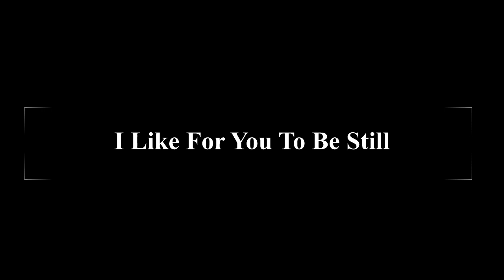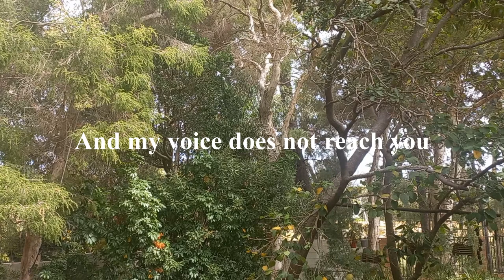A Wild Poem Appears! - "I Like For You To Be Still" by Pablo Neruda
"I Like For You To Be Still" by Pablo Neruda